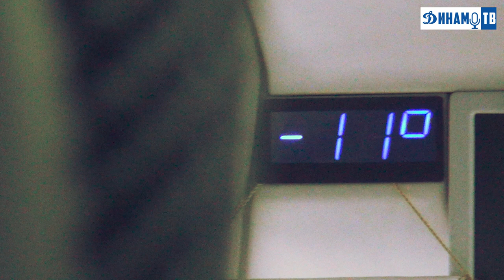Межсезонье 2018. В ожидании третьего сбора...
Динамо Минск в пути на второй международный сбор.